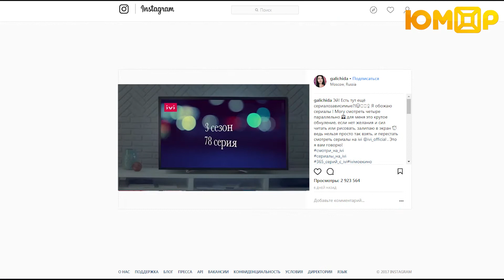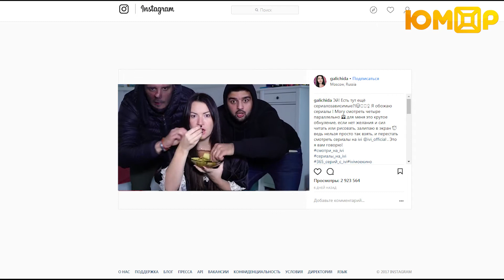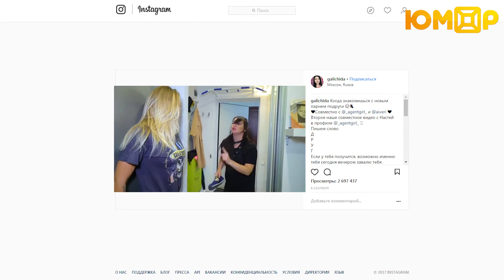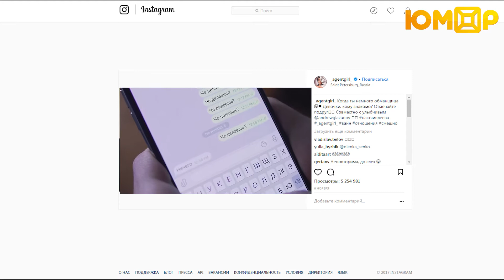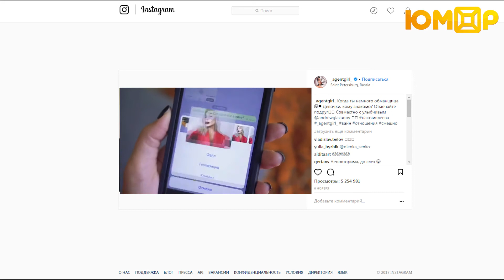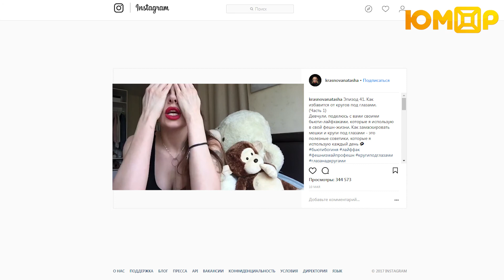Blog Обзор #9 Ревность Иды Галич, Селфи техника Анастасии Ивлеевой. Ведущая Ульяна Корж.